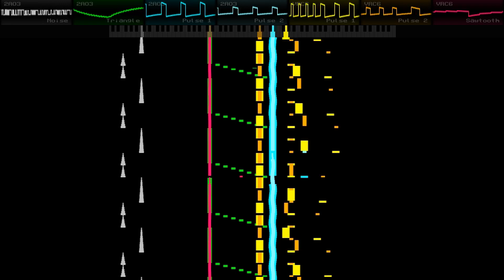Burai Fighter - NES - Stage 7 Theme - FamiTracker Konami VRC6 Cover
composer - Norio Nakagata

OG SONG - (4:28)